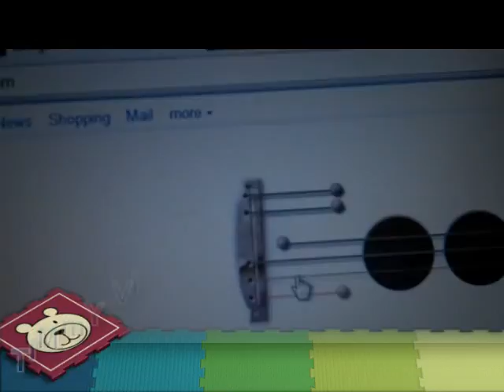TiMmY Vlogs #7 (New York Edition)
me and some ppl from the church goin around new york for our missions trip...we went to metro ministries to help out with some of the kids...it was a fun trip